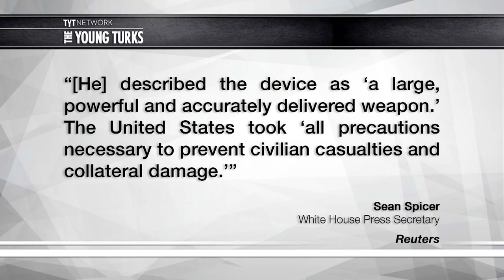Trump Drops MOAB: "Mother Of All Bombs"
The world’s smallest man dropped the world’s biggest conventional bomb in Afghanistan. Ana Kasparian, John Iadarola, and Michael Shure, hosts of The Young Turks, discuss.

"The U.S. military has dropped an enormous GBU-43 Massive Ordnance Air Blast Bomb in Afghanistan on Thursday, according to CNN. The bomb, referred to as the “mother of all bombs” or MOAB, is the first time this type of device has been used by the U.S. in combat.

“The strike was designed to minimize the risk to Afghan and U.S. Forces conducting clearing operations in the area while maximizing the destruction of ISIS-K fighters and facilities,” the Pentagon said in a statement, according to CBS.

The bomb contains 11 tons of explosives and is the most powerful nonnuclear bomb in history. It was targeting an ISIS cave complex along the border of Afghanistan and Pakistan. The U.S. command in Afghanistan noted it ““took every precaution to avoid civilian casualties with this strike.””*

Hosts: Ana Kasparian, John Iadarola, Michael ShureCast: Ana Kasparian, John Iadarola, Michael Shure